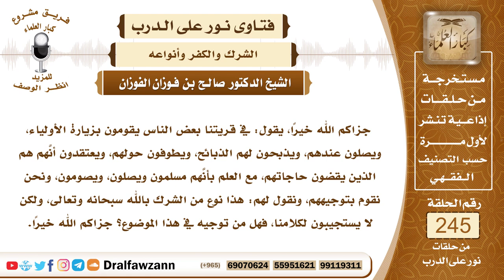4204- الذبح للأولياء والاستغاثة بهم من الشرك الأكبر - الشيخ صالح الفوزان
السؤال:  جزاكم الله خيراً، يقول: في قريتنا بعض الناس يقومون بزيارة الأولياء، ويصلون عندهم، ويذبحون لهم الذبائح، ويطوفون حولهم، ويعتقدون أنَّهم هم الذين يقضون حاجاتهم، مع العلم بأنَّهم مسلمون ويصلون، ويصومون، ونحن نقوم بتوجيههم، ونقول لهم: هذا نوع من الشرك بالله سبحانه وتعالى، ولكن لا يستجيبون لكلامنا، فهل من توجيه في هذا الموضوع؟ جزاكم الله خيراً.
السيرة الذاتية :
للاشتراك في قناة الشيخ صالح الفوزان
لمشاهدة حلقات فتاوى على الهواء كاملة

للاستفسار والإقتراحات والدعم
رئيس الفريق
لمشروع كبار العلماء